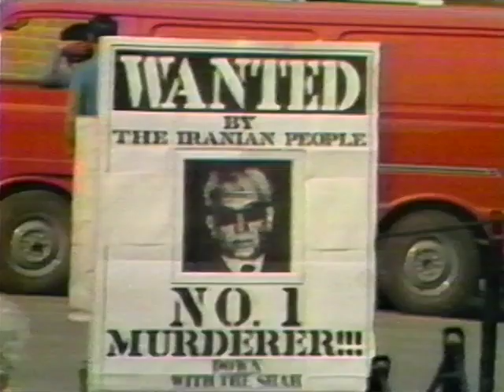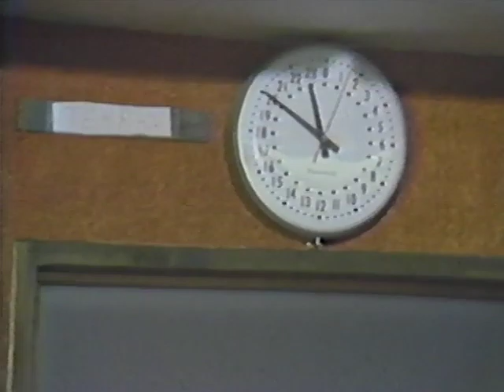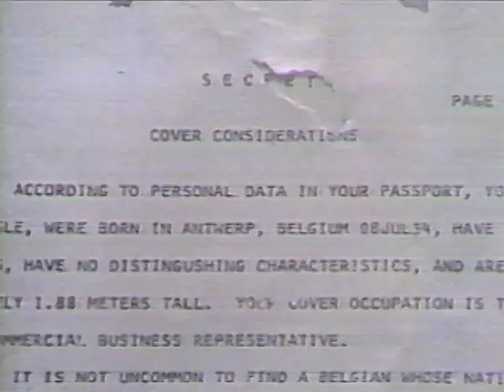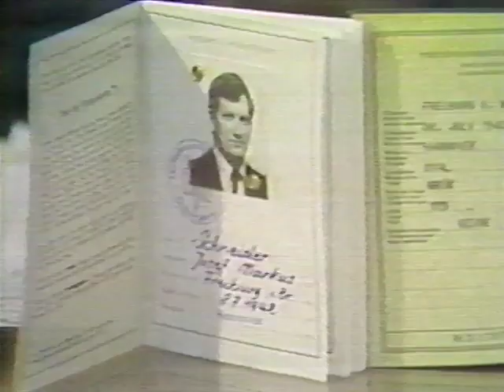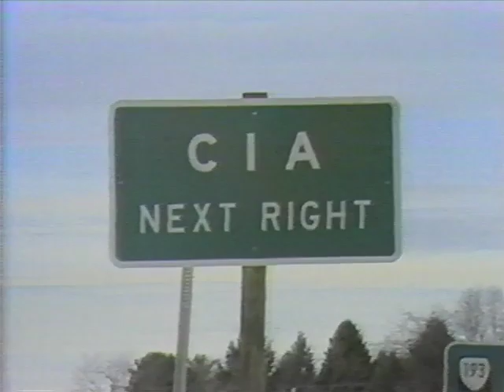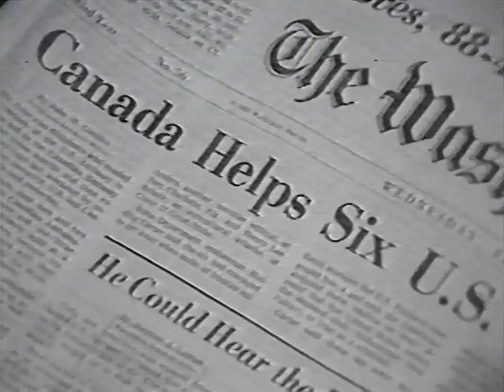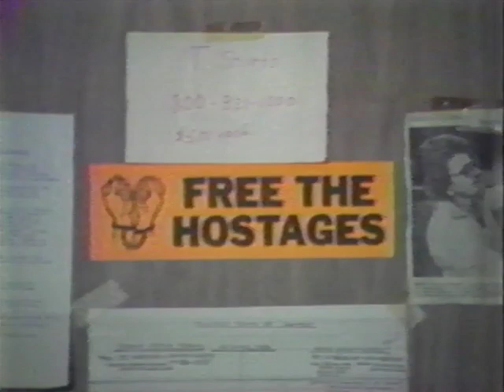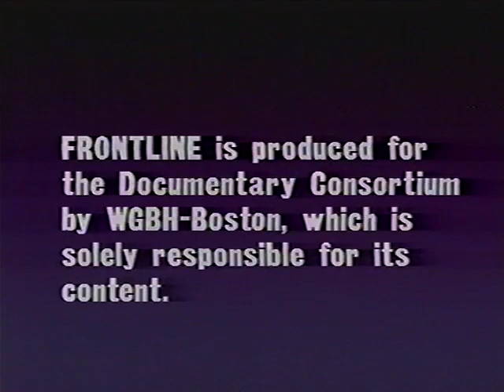Frontline - Hostage in Iran (1986)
For 444 days, all of America wondered what was happening behind the wall of the American embassy compound in Iran. Film recaptures those fearful days as it reveals the full extent of the terror to which the Americans were subjected by their militant Islamic captors.